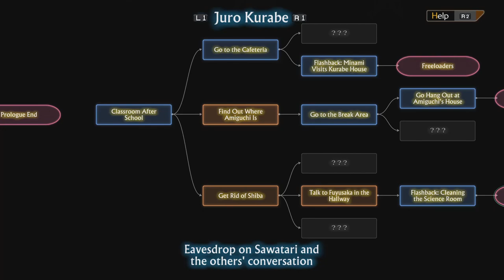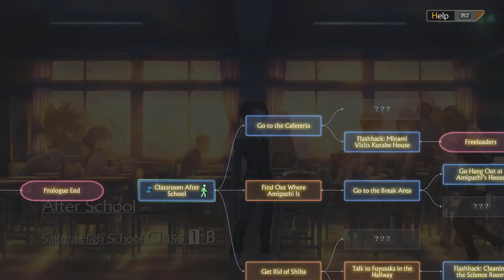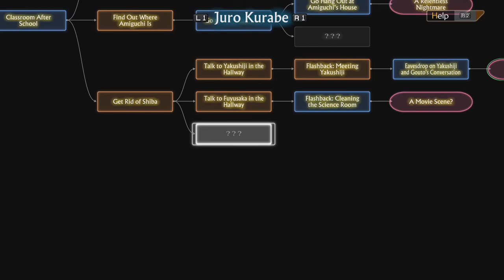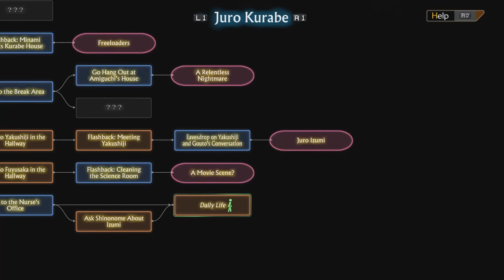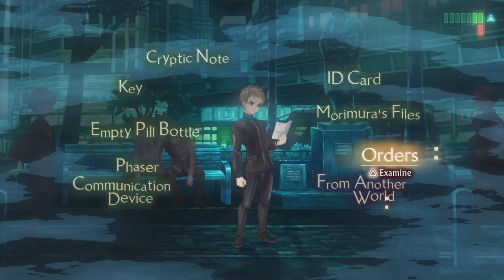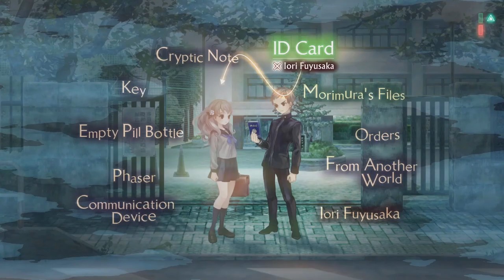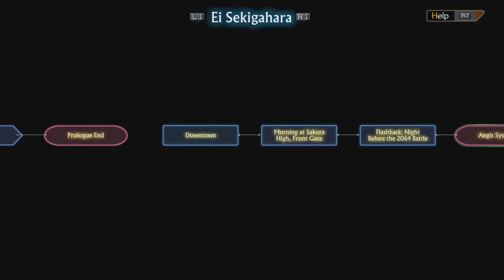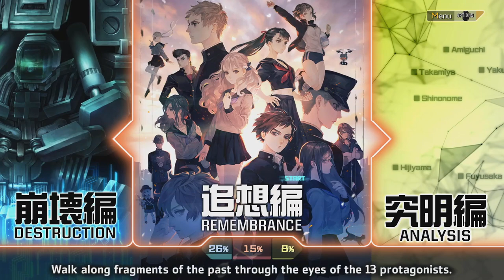THE AEGIS SYSTEM - Let's Play - 13 Sentinels: Aegis Rim - 7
In today's episode of the Let's Play, walkthrough, and playthrough of 13 Sentinels: Aegis Rim, Iori, Juro, and Okino discover the remnants of a buried UFO, and Ei learns the consequences of using the Aegis System.

AUTHOR: Atlus, Vanillaware

13 Sentinels: Aegis Rim is a cross-genre video game developed by Vanillaware and published by Atlus for the PlayStation 4. It was released in Japan in November 2019 and worldwide in September 2020. The game is divided between adventure side-scrolling segments and real-time strategy battles, and follows thirteen high-school students in a fictionalized 1980s Japan who are dragged into a futuristic war between mechas and hostile Kaiju in a non-linear narrative.